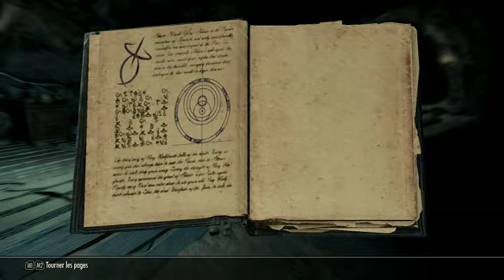Skyrim FR par Narva Ep 496 Vermidor - Tanière Rimeroc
ou vous trouverez les playlists intégrales et misent à jour, et bien d'autres choses
Un commentaire, un pousse vert, ou les deux: ça fait toujours plaisir :D
Voila le troisième épisode que j avais oublié de mettre en ligne... Bientôt la suite